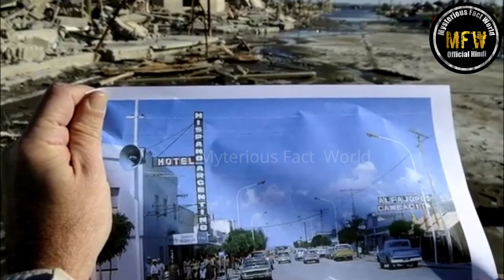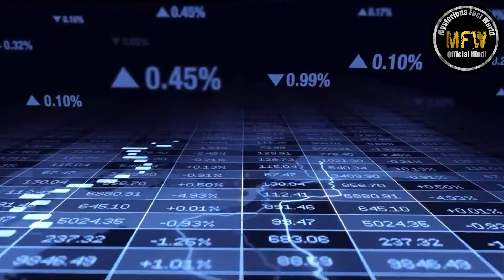इंसानो द्वारा छोड़े गए 10 लावारिस और वीरान शहर , Top 10 Abondoned Cities Around The World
hello friends

हेल्लो गाइस , वेलकम बैक तो माय चैनल MYSTERIOUS FACTS WORLD OFFICIAL, में  दोस्तों आज की वीडियो में मैं आपको बताऊंगा दुनिया में मौजूद 10 लावारिस शहरों के बारे में।  दोस्तों ऐसा नहीं है की ये शहर शुरू से ही लावारिश हैं बल्कि पहले इन शहरों में लोग रहा करते थे लेकिन किसी कारणवश और मज़बूरी में यहां रहने वाले लोग इन शहरों को छोड़कर चले गए तब से ये शहर लावारिस और वीरान पड़े हैं और काफी समय से वीरान होने की वजह से अब ये शहर भूतिया हो गए हैं। साथ ही और भी बाकि डिटेल मैंने वीडियो में दे रखी है तो वीडियो को पूरा जरूर देखें और वीडियो पसंद आये तो वीडियो को लाइक, शेयर और चैनल को सब्सक्राइब जरूर करे।

So Guys Plz Support Me And Give Me Your Opinion In My Video. Taki Mai Or Bhi Acchi Videos Bna Saku Or Ap Sabhi KA Entertain Kar Saku...

Agr Apko Mysterious, Horror, Ufo's, Hunted Place, Amazing Facts, Technical, Subjects Se Related Articles Padhne Ka shouk Hai To Aap Meri Blogg Me Bhi Aise Articles Read Kar Sakte Hai.Meri Blogg, FACEBOOK PAGE Ka Link Description Me Diya Gya Hai.

Top 10 Abandoned Cities In Hindi And Urdu documentary

इन देशों की गरीबी और भुखमरी देखकर रो पड़ेंगे आप, Most Hungeriest Country Of The World

इन देशों में किया जाता है सबसे ज्यादा खाना बर्बाद, Most food is wasted in these countries

INDIA vs PAKISTAN 10 Differences Between India and Pakistan भारत और पाकिस्तान के ये बातें नहीं जानते

लेबनान: एशिया का सबसे अजीब और छोटा देश, Travel To Lebanon. Lebanon History & Documentry In Hindi

जब लोगों को अपने ही घर में मिले छुपे हुए गुप्त कमरे,When people find hidden secret rooms in their own house